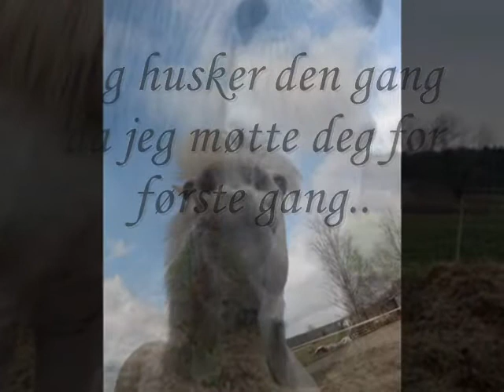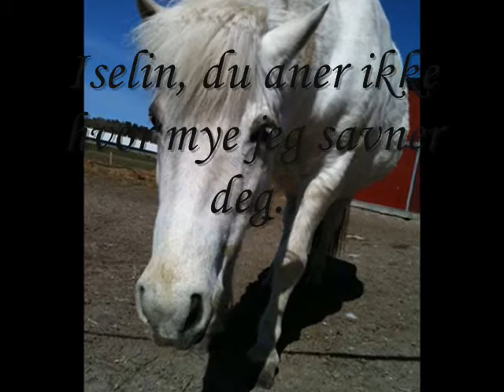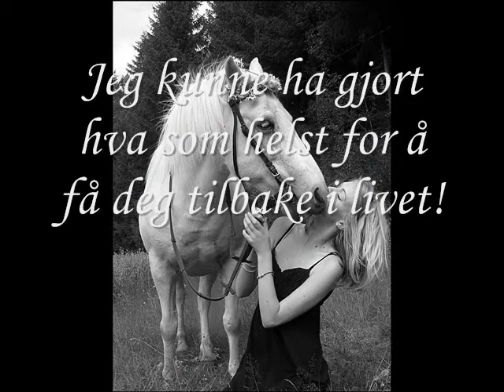Iselin jeg savner deg hvil i fred